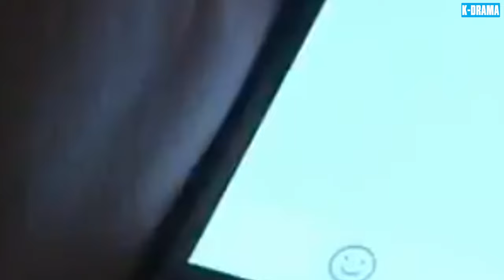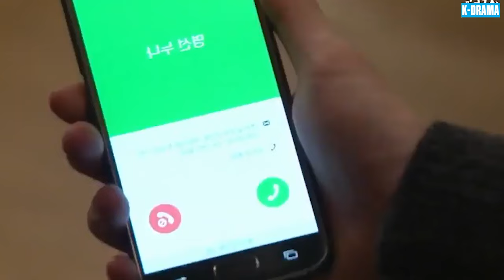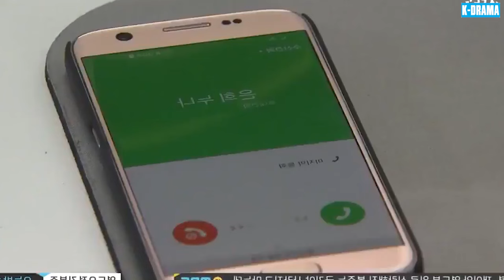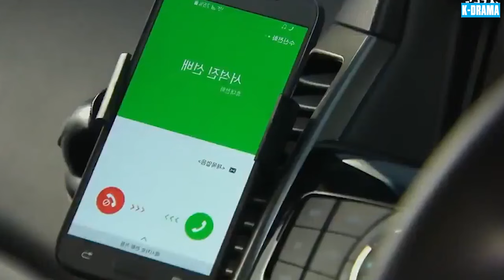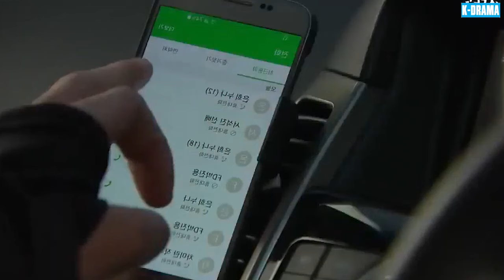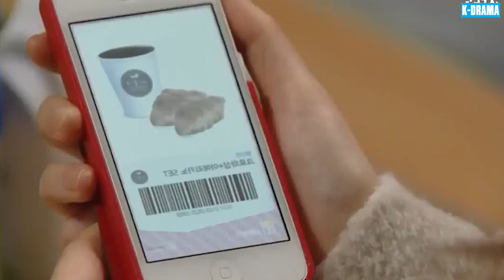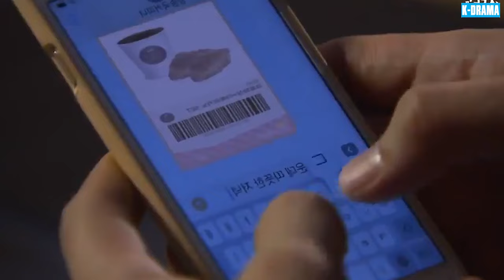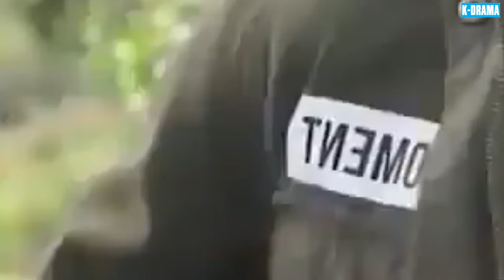DUYÊN PHẬN CỦA MẸ | PHIM 2024 - Tập 18 | Phim Tâm Lý Tình Cảm Gia Đình Hay & Xúc Động Nhất Hàn Quốc